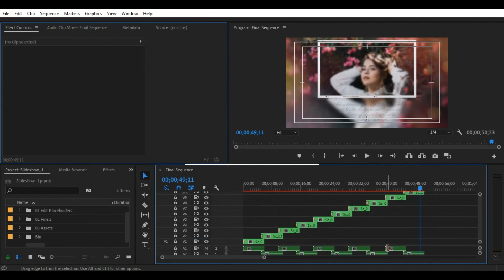Rendering Process Adobe Premiere Pro CC 2019